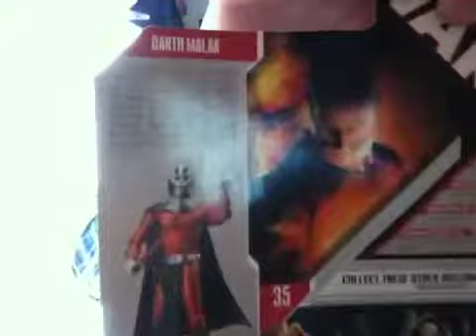Darth Malak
Expanded universe